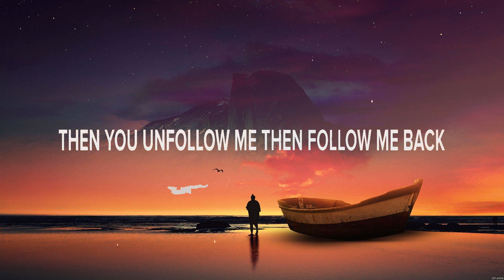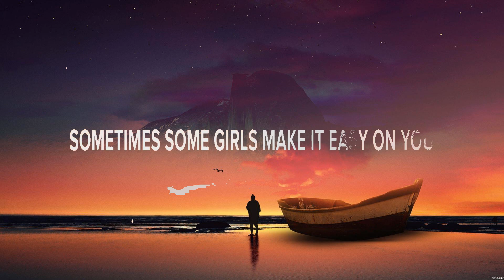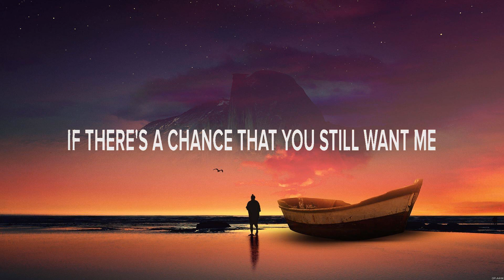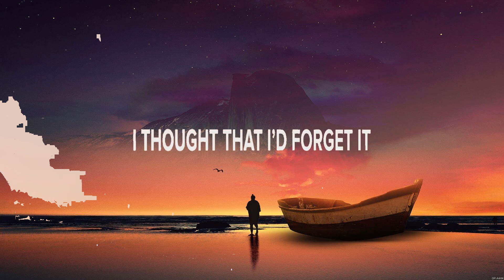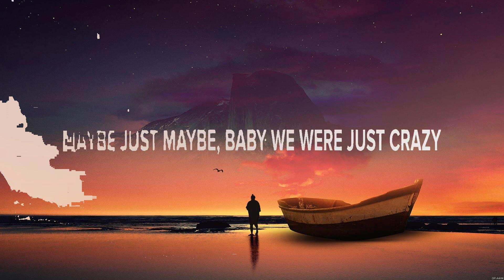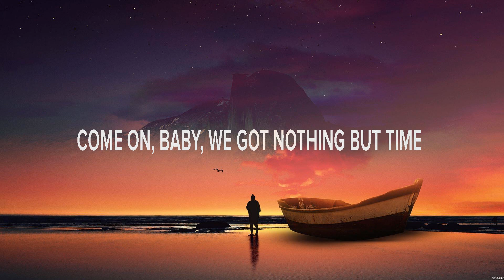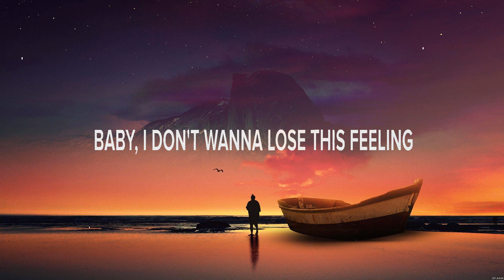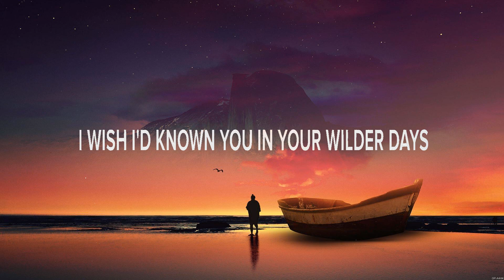Jameson Rodgers Some Girls Lyrics Parker McCollum, Bree Doster, Morgan Wade #5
Jameson Rodgers - Some Girls (Lyrics) Parker McCollum, Bree Doster, Morgan Wade

1. Jameson Rodgers - Some Girls
2. Parker McCollum - Drinkin'
3. Bree Doster - As Good As I Remember It
4. Morgan Wade - Wilder Days